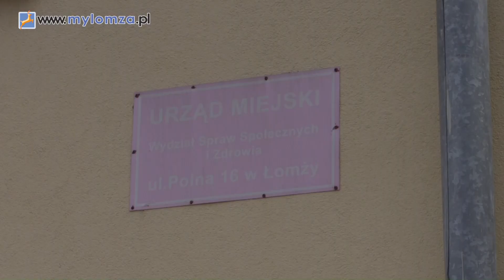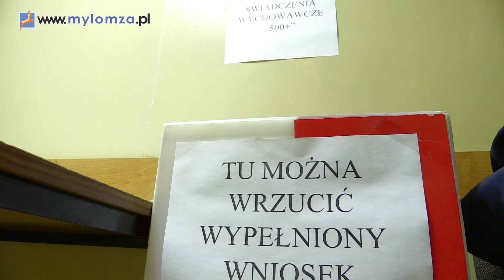Oblężenie na Polnej w pierwszym dniu programu Rodzina 500+